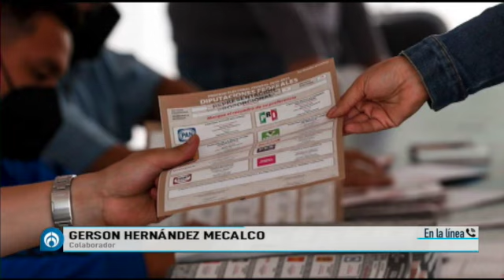La muerte del INE en El medio es el Mensaje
La muerte del INE en El medio es el Mensaje con @gersonmecalco AbriendoLaConversación @Radio_Formula 📰🗞️🎙️📺📻